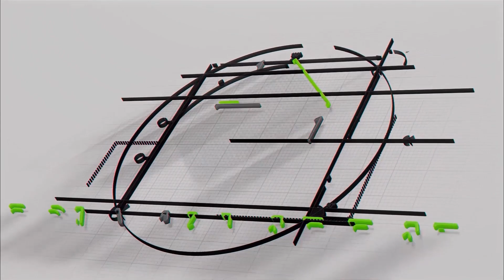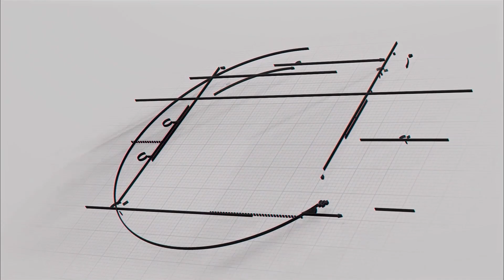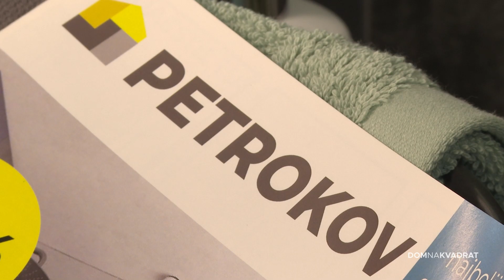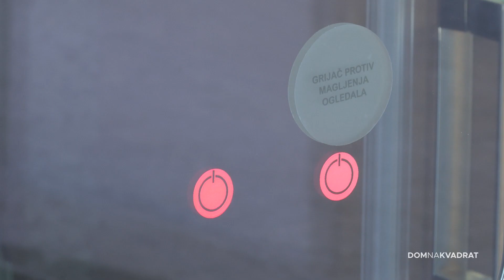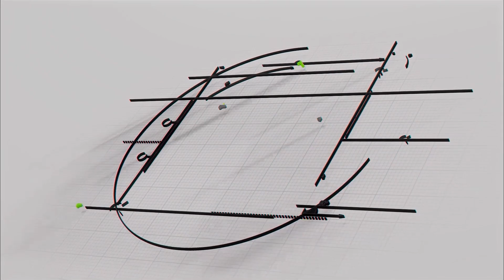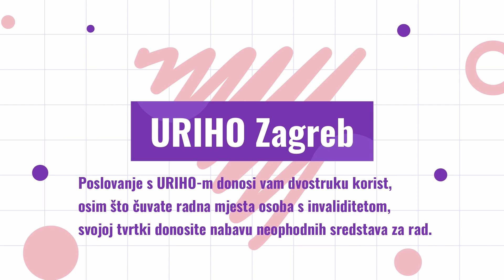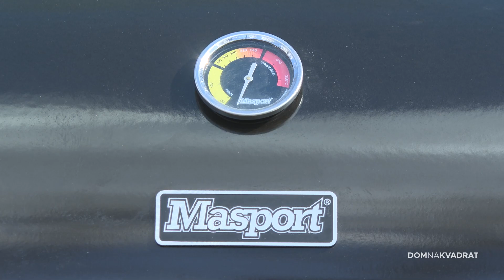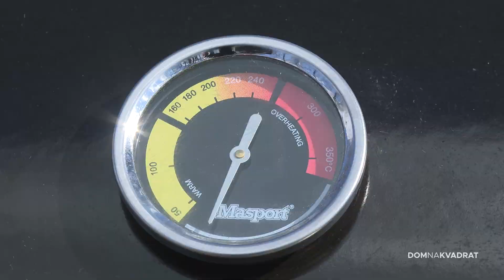Dom na kvadrat, HRT 2, S15E32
Ovoga tjedna donosimo:

Nije sve staro za rušenje – rekonstrukcijom do modernog doma!
Njega prate stotine tisuća ljudi na svijetu – ovaj građevinar slavu je stekao drvetom!
Kako izgraditi genijalnu fontanu od jagoda!